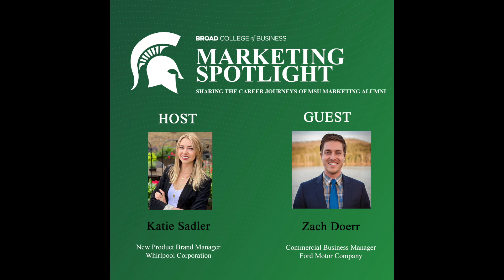Marketing Spotlight SZN 2 Ep. 6 - Zach Doerr, Commercial Business Manager at Ford Motor Company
Join us in listening to Zach Doerr, Commercial Business Manager at Ford Motor Company. Zach discusses the importance of building strong professional networks and the role this played in his career opportunities. Be encouraged to find what will have the biggest impact on your life/career journey while staying true to yourself and listening to that inner voice.